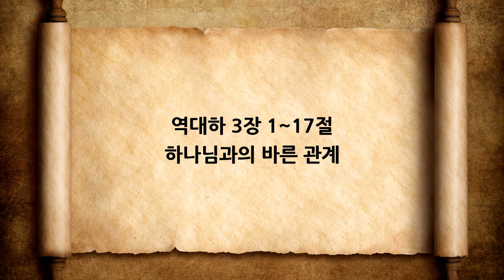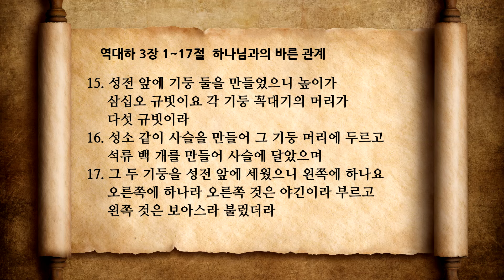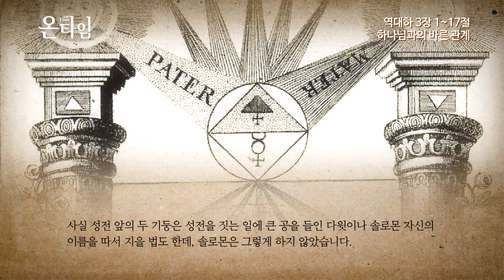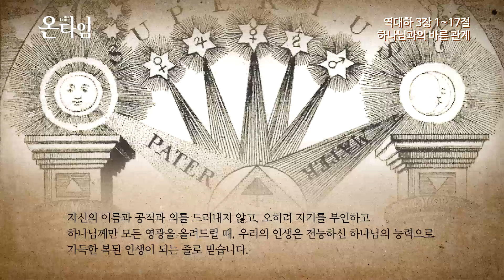역대하 3장 하나님과의 바른 관계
온타임 역대하 3장 1~17절
하나님과의 바른 관계